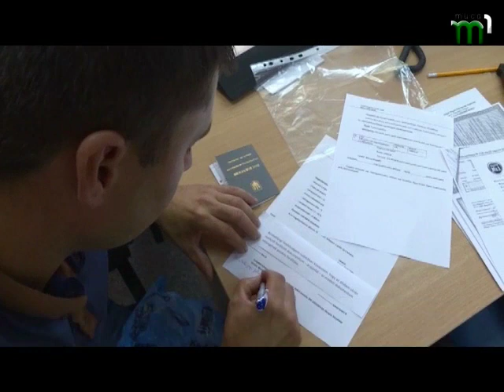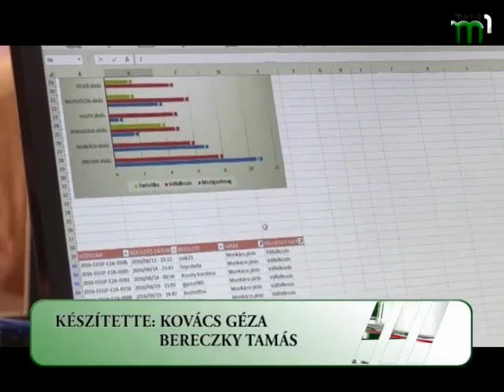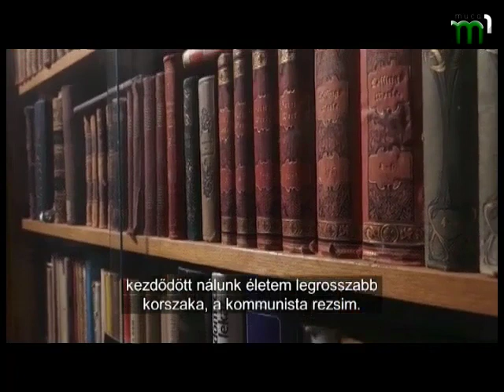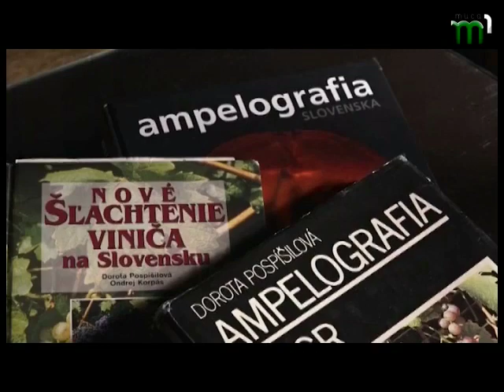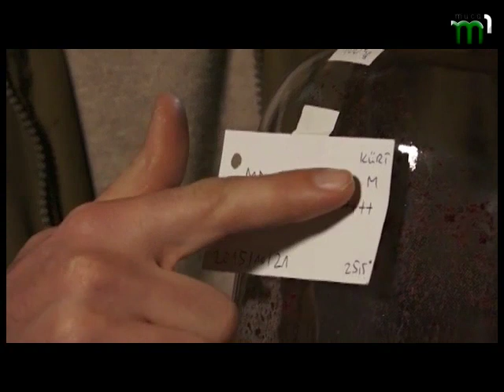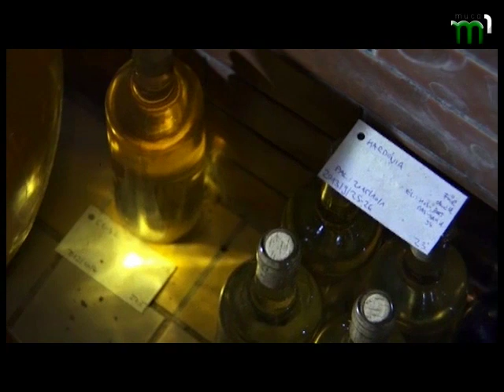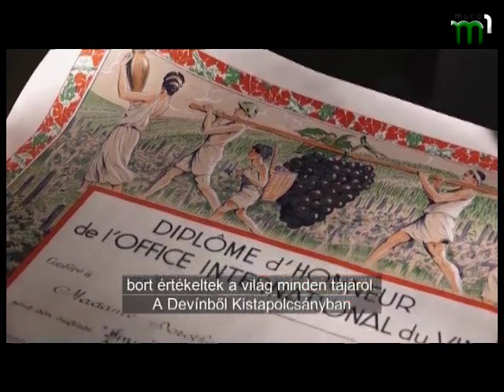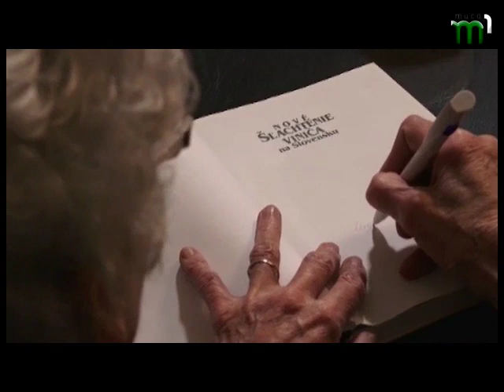"Точка зору"/TOCHKA ZORU. Програма угорською мовою (26.04.17)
У програмі "Точка зору": програма економічного розвитку Закарпаття продовжується та "Виковувати виноградну лозу з історії" – документальний фільм.